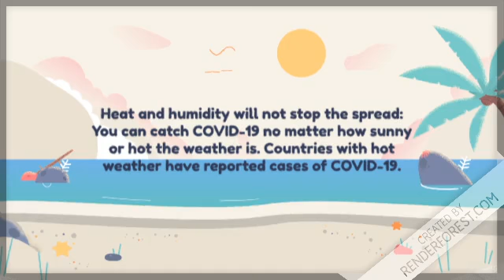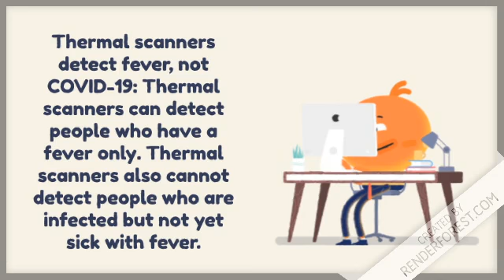Chiropractor Dardenne Prairie | Rumors Rumors Are No Fun... Rumors Rumors Hurt Someone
An updated video on a few rumors and misguided information we have heard in regards to Covid-19 recently. Midwest Family Wellness
1755 Stump Road
Dardenne Prairie, MO 63368